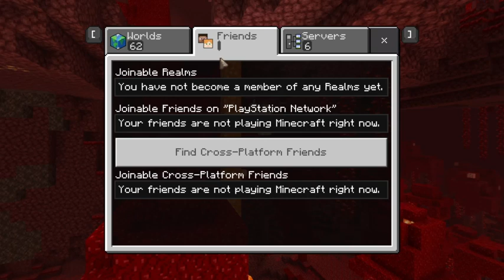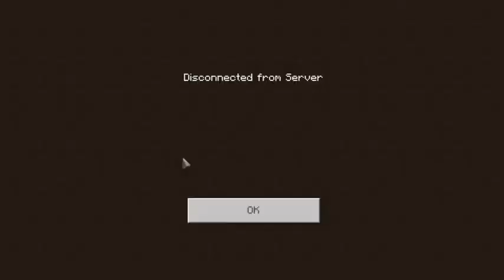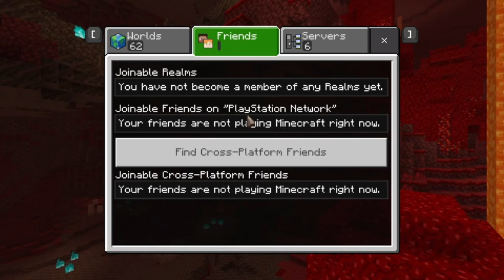GMA and more(TWITCH LIVE)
Please note I can’t change the name

Join the grand mine auto Discord
The owners PSN name Tnewhit
Server open USA-12pm UK-7pm

Texture pack